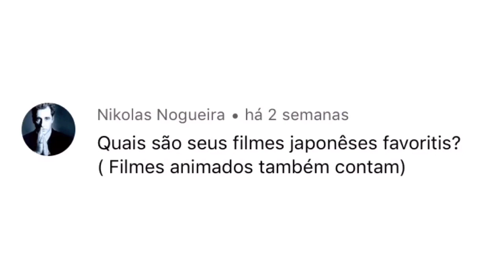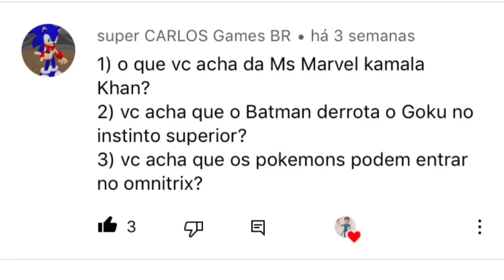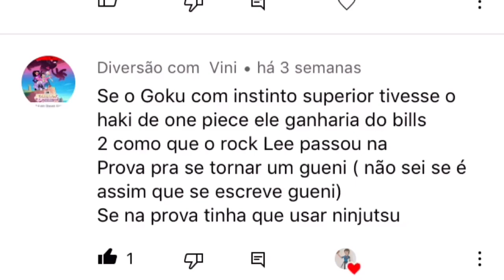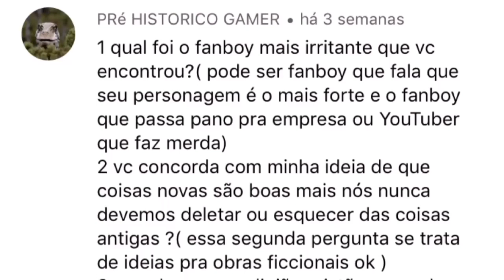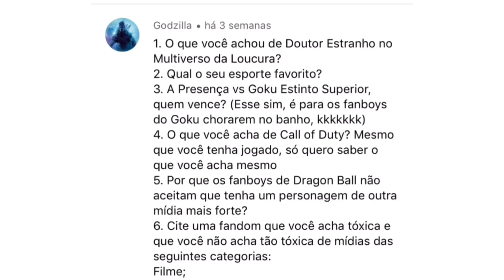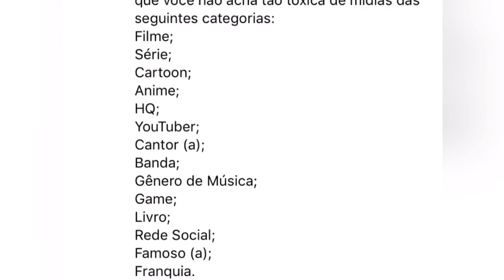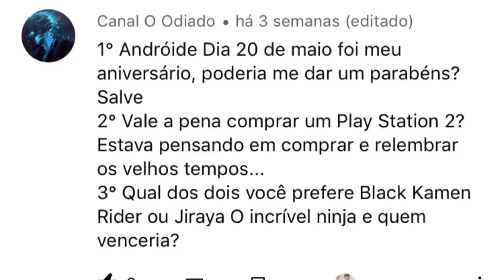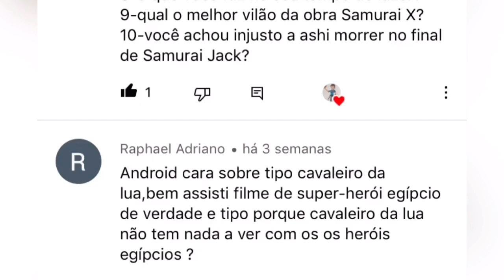Respondendo os Inscritos parte 17 (02/04)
Hoje eu trago mais algumas perguntas